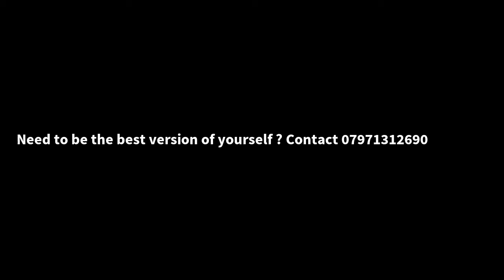Boxing training Nottingham | are you charging what you are worth ? | Business | mindset